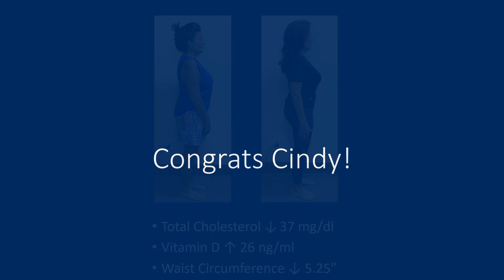Cindy's 8 weeks to wellness success story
Congrats to Cindy who completed the 8 weeks to wellness (8WW) program in 2023 at Kambeitz Chiropractic Health and Wellness Center. Cindy worked hard in the gym, and used the modalities available including chiropractic, laser therapy and myofascial therapy. She made huge impacts on her health, feeling better, improving key wellness metrics, and fitting into her favorite outfits better. Best of all she recognizes this as a change of lifestyle to continue her investment in health and wellness.

A few of her program results included:
Segmental trunk fat ↓ 6.6 lbs
Total Cholesterol ↓ 37 mg/dl
Vitamin D ↑ 26 ng/ml
Waist Circumference ↓ 5.25”

Kambeitz Chiropractic Health & Wellness Center P.C.
7315 E Orchard Rd, Ste 200, Greenwood Village, CO 80111